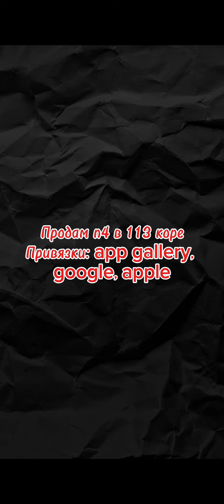В продаже п4 в 113 коре, все привязки, цена 25к рублей